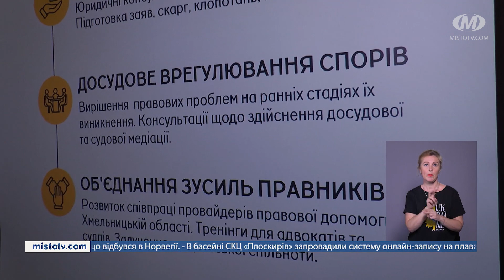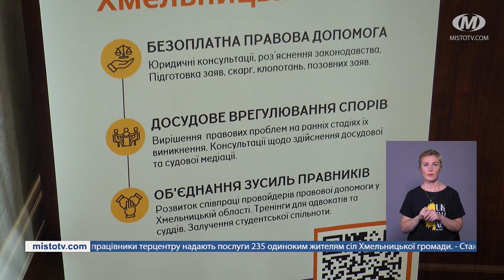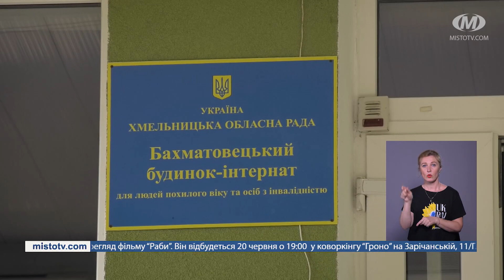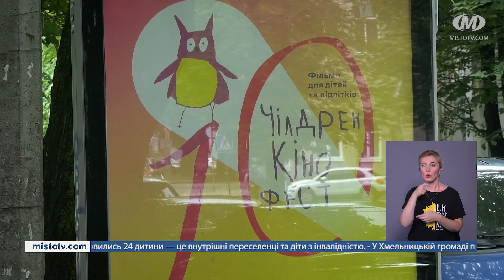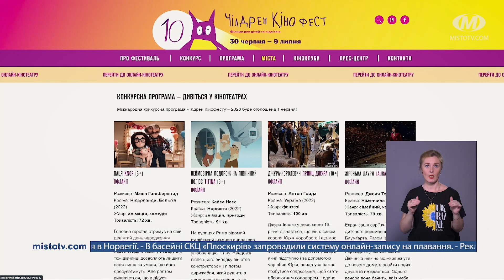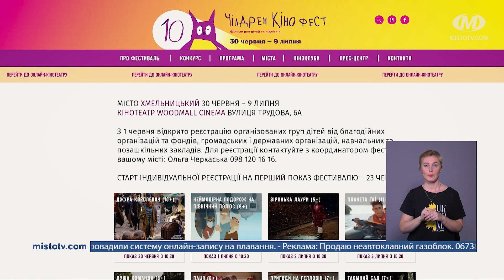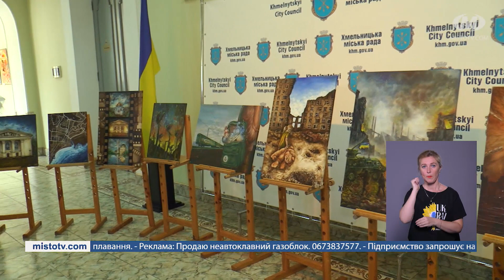НОВИНИ МІСТА 16/06/2023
Новини Хмельницького за 16 червня 2023 року